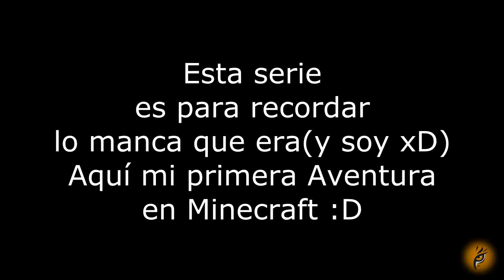Minecraft Survival - Sky Pyramid - #08 - Recordando mi 1º aventura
■ Normas:
-No volar
-No usar mods,hacks...
-Jugar en fácil

■ Retos/Objetivos:
-Expandir la pirámide
-Hacer un generador de piedra
-Hacer una casa
-Hacer una trampa
-Hacer una granja de cactus,melones,cañas de azúcar y calabazas
-Hacer un portal al infierno
-Coger 10 piedras del infierno
-Coger 10 glowstone del infierno
-Hacer una cama
-Plantar al menos 10 árboles
-Conseguir 20 enderpearls
-Hacer dos habitaciones a la casa
-Hacer una torre hasta el límite del cielo
-Conseguir 20 saplings de cada tipo de árbol

CANAL APADRINADO

Khylen Tiger ya es feliz, ya que has visto este vídeo! Si te ha gustado puedes darle a Like! si te ha encantado puedes darle a Favoritos!